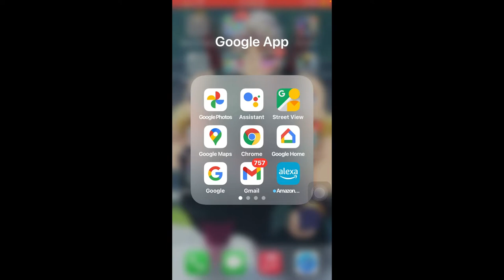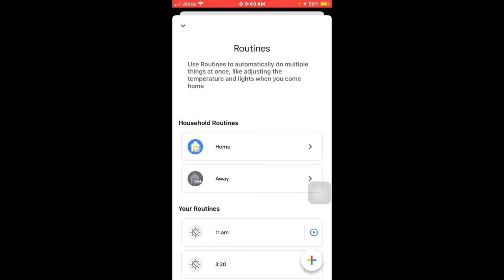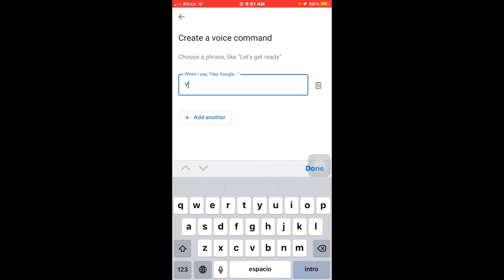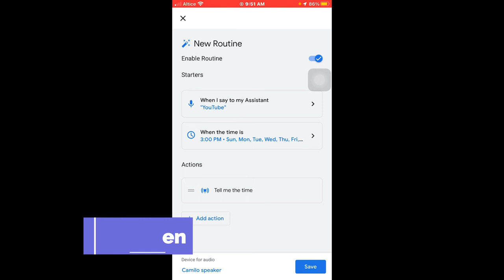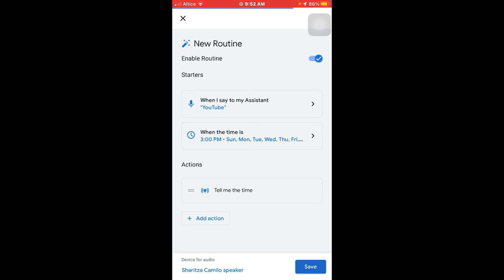Como hacer una rutina en Google home y que suene en otro dispositivo si tienes 2,3,4 dispositivos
Como hacer una rutina la que quieras hacer que suene en otro dispositivo de google home si tienes 2 o 3 dispositivos a la vez, como hacer que se escuche en el dispositivo que quieras, si tienes esos dispositivos en distintas habitaciones, y quieres que se escuche en la sala o en la habitación de los niños algo que quieras que se escuche, en este video te mostrar como hacerlo.

00:00 intro
0:06 explicacion
0:40 vamos a usar la aplicación Google Home
1:02 Le damos donde dice rutina
1:30 le damos a crear la rutina
3:53 como seleccionar el dispositivo de sonara.